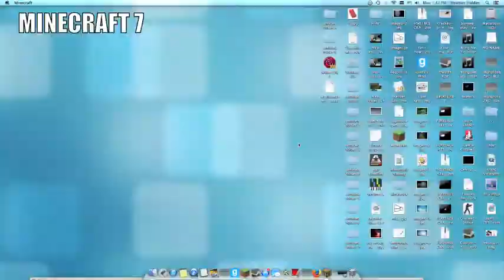Minecraft 7: OLD Survival World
minecraft. YUP